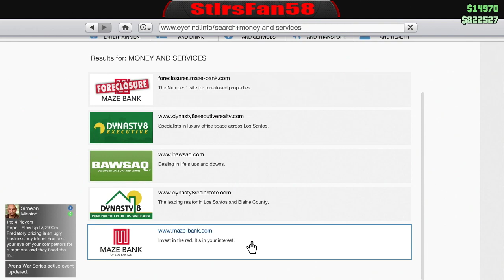Saturday Morning Races...GTA5...PS4....Having Fun